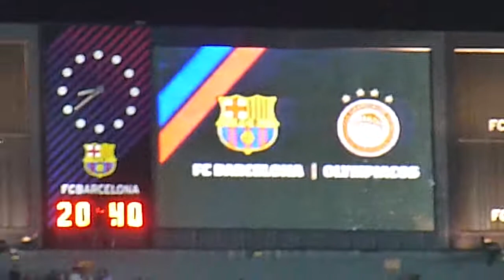Barcelona vs Olympiakos 3-1 — Line-ups — 18/10/2017 - UEFA Champions League - Lionel Messi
Barcelona vs Olympiakos 3-1 — 18/10/2017 - UEFA Champions League - Lionel Messi